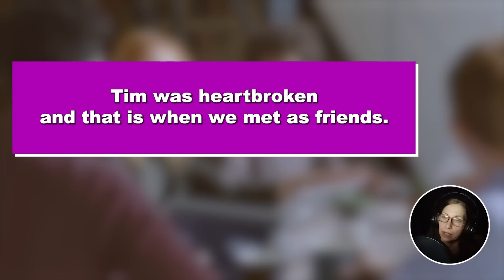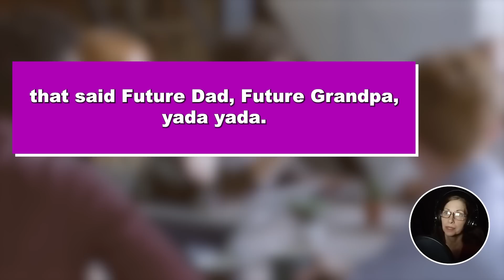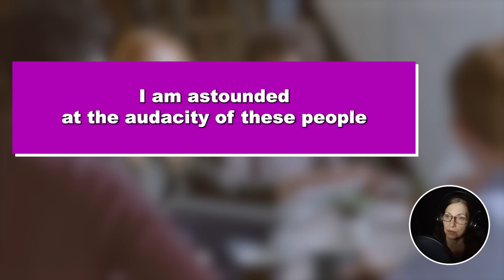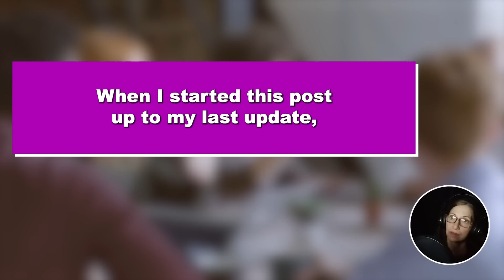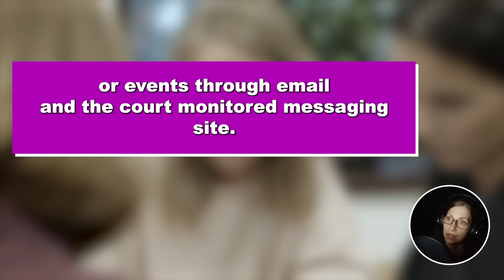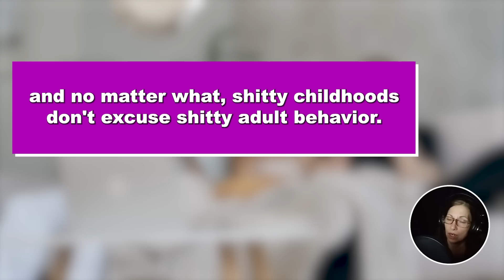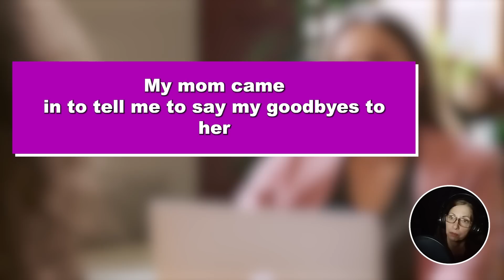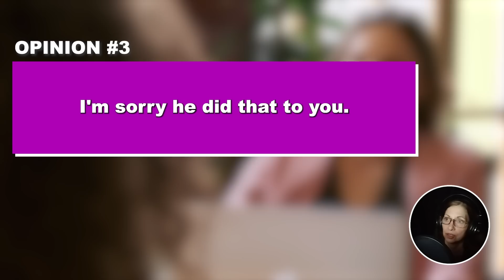3 UPDATES: Husband Asks Me To Leave Family Vacation Bcuz His Ex-Fiance Is Here & He Wants To..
3 MUPDATES: Husband Asks Me To Leave Family Vacation Bc His Ex-fiance Is Here & He Wants To Continue Things Where He Left Off So I Leave Them All With A Little Gift And Boy They're Blowing Up My Phone Now

I have always known that I wasn't my husband, Tim's first love and I was okay with that because he wasn't my first love either. What I didn't know that the difference between the two of us was the fact that I was indeed over my first love and had fallen in love with him while Tim was still in love with his ex-fiancé and his first love Aria who had very conveniently left him for the rich jock from undergraduate school.